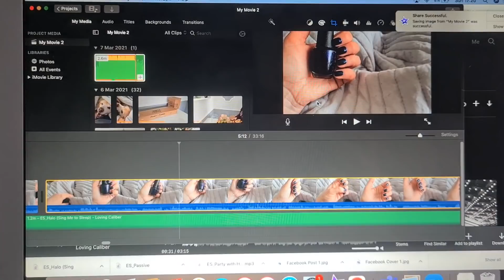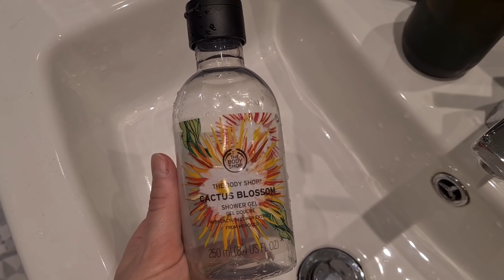WRESZCIE SIĘ ZA TO WZIĘŁAM 😆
Moj FP, gdzie dziele się z Wami przepisami , oraz sluze pomoca :
Doniczki na storczyki : https:// .to/2Oei4cH